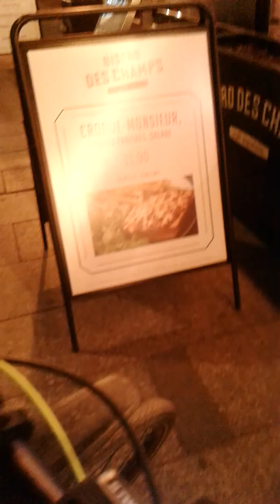VOYAGE à PARIS!!! DÉCOUVERTE de l'AVENUE DES CHAMPS ELYSÉES. LIEUX TOURISTIQUE IMPORTANTE!!! ☺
Descriptif:

Les touristes se baladent sur l'avenue des Champs Élysées. Ils font du shopping à Paris, etc, etc ...